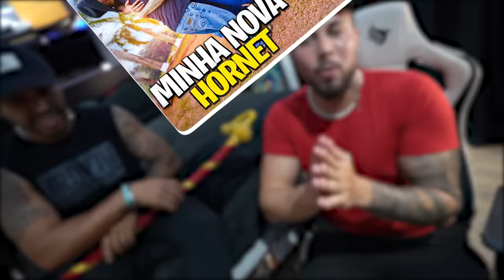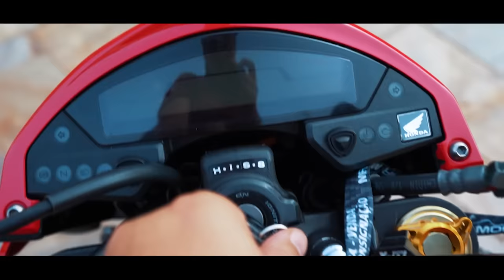DESCOBRI QUEM ROUBOU MINHA HORNET NOVA !! 😔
⚠ 80% JA FOI ⚠NAO FIQUEI DE FORA ULTIMOS NÚMEROS DA AÇÃO LEGALIZADA DO CAMARO E XJ6 😱